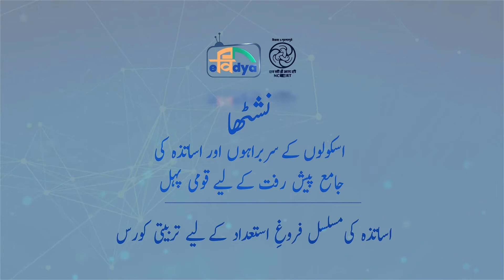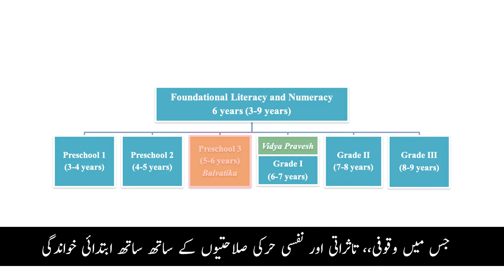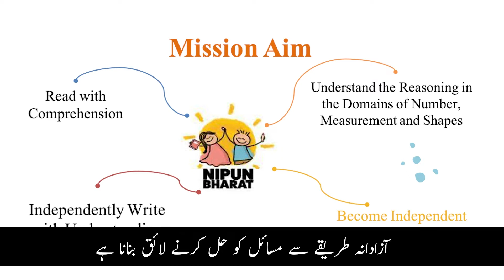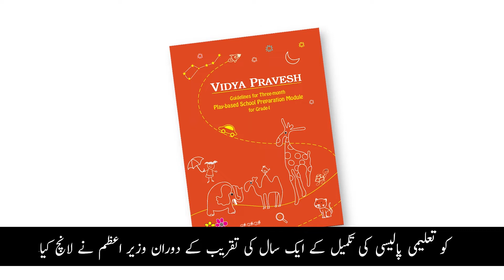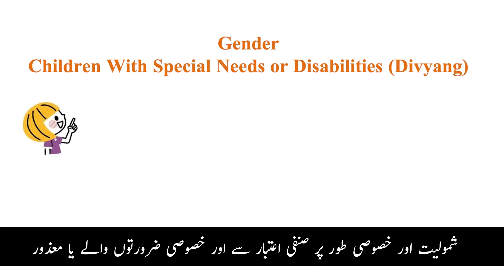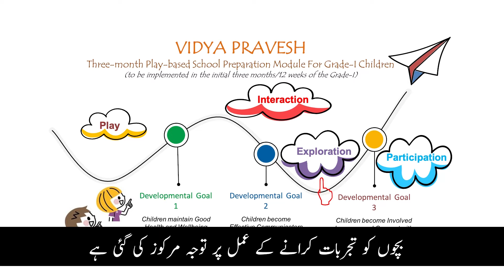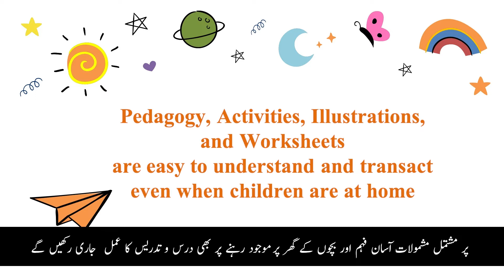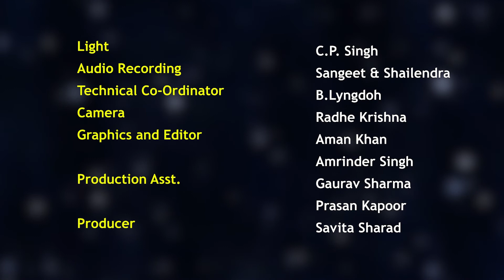‘ودیا پرویش’ اور ‘بال واٹیکا’ کا تعارف